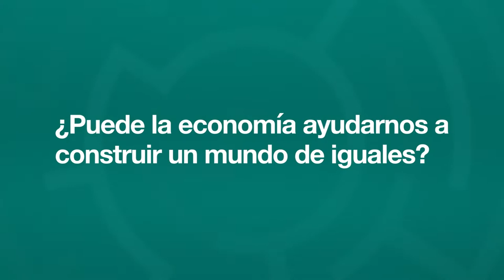¿Puede la economía ayudarnos a construir un mundo de iguales?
Participaron:
Alicia Girón - Universidad Nacional Autónoma de México
Aloizio Mercadante - Ex senador y candidato a vicepresidente de Brasil
Anwar Shaikh - New School for Social Research, Estados Unidos - Pakistán
Arnaldo Bocco - Ex presidente del Banco Central, Argentina
Klaus Dörre - Friedrich-Schiller-University Jena, Alemania
Pierre Salama - Universidad Paris VIII, Francia
Teresa Morales Olivera - Ex Ministra de Desarrollo Productivo y Economía Plural de Bolivia

Presentó:
Alejandro Bercovich - Economista y periodista, Argentina